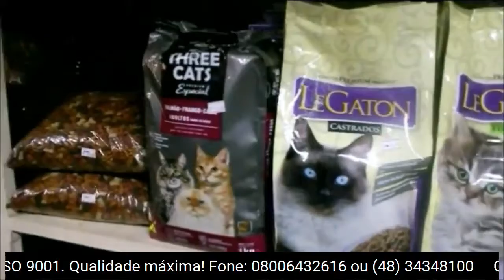Programa Beto Madeira (14/09/2018)